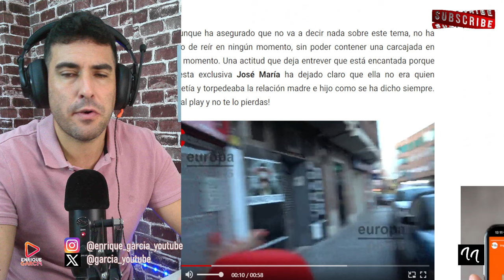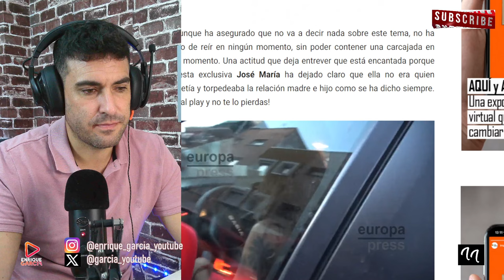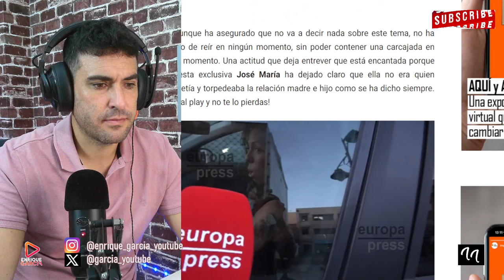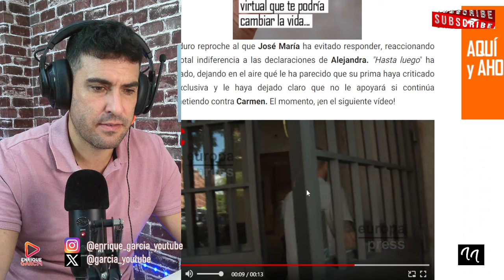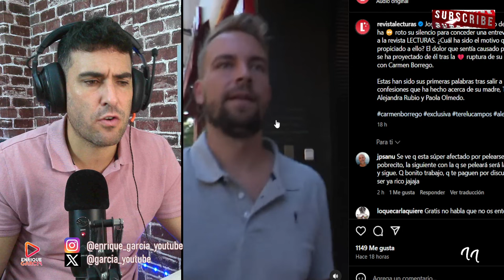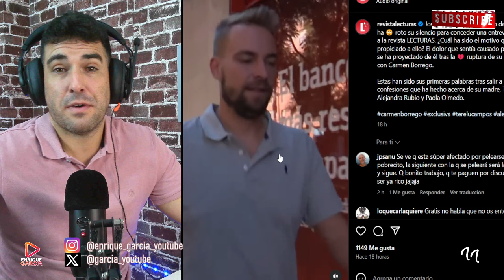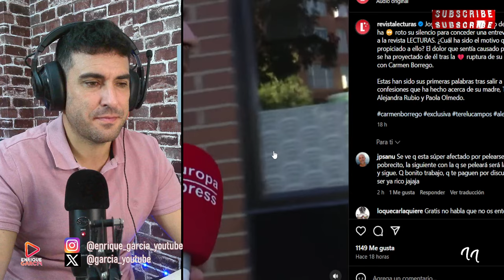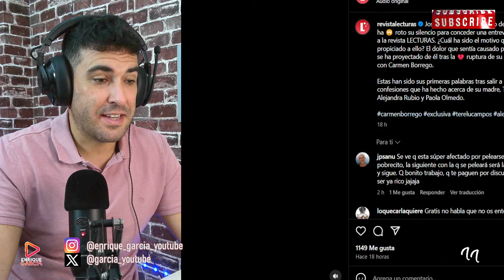PAOLA OLMEDO SE MOFA DE LA EXCLUSIVA DE JOSÉ MARÍA ALMÓGUERA, CONTRA CARMEN BORREGO